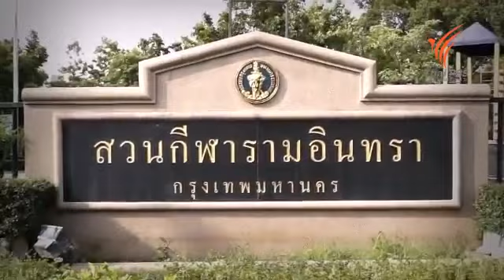สภาเสียงไร้เดียงสา โลกสวยด้วยป่าไม้ 8 ส ค 57